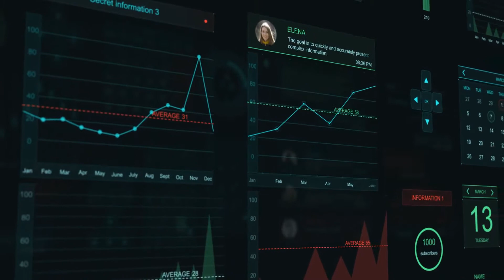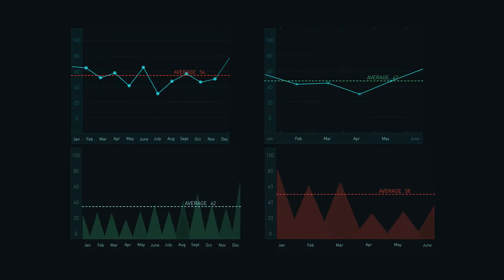Infographic HUD set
Hello colleagues! A very large project with the necessary elements for infographics in the style of HUD. Using a finished animation. All elements of the individual. Combine items. Animation is ready to Render my scene. Insert the comp you need on the timeline line in the comp “Render my”. Change the order of comp. Change the graphics. Controlled by expressions in and graphs and pie chart. You can change the color in the project .